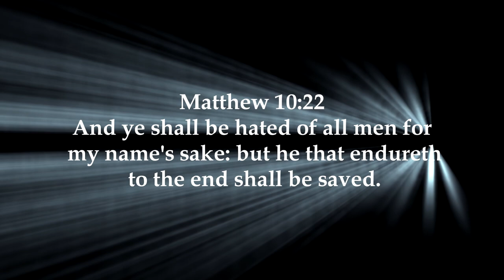T-Mac's Vlog: Censored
A little talk about the new censorship YouTube is up to.